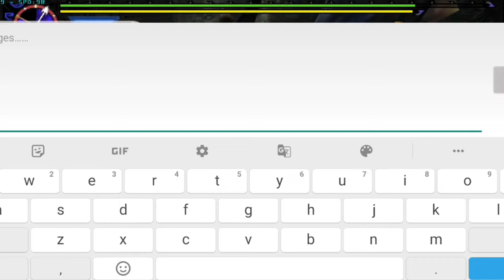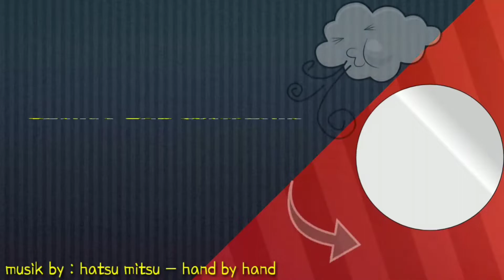#149 [MHGU/MHXX] • Rustrazor Ceanataur : G2 • Multiplayer • Valor Longsword.mp4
Game information
Name : Monster Hunter Dowble Cross (English Patch)
Platform : Nintendo 3DS
Playing on : Android
Emulator : Citra
Size : 2.5gb

For multiplayer game, use this IP & Port
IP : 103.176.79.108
Port : 5001, 5003, 6001, 6003
NB : IP terkadang bisa berubah sesuai admin dr servernya, kalau sudah tidak bisa dipakai selahkan cek di grup WA, atau Grup facebook

Jika ada kerusakan link silahkan req via komentar
If any broken link, please request on comment columnt

• 𝘿𝙚𝙫𝙞𝙘𝙚 𝙞𝙣𝙛𝙤𝙧𝙢𝙖𝙩𝙞𝙤𝙣
Device : Xiaomi Mi 9T Pro
Memory : 6/128gb
Snapdragon : 855